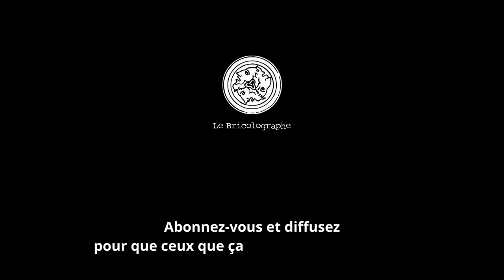indicateur Bertrand et ancienne église - Caroline et Bruno - TRAVERSER BELVEZET 19 -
Ici Caroline parle de son arrivée à Belvezet grâce à l'indicateur Bertrand et à l'ancienne église, puis sa vie en résidence secondaire.